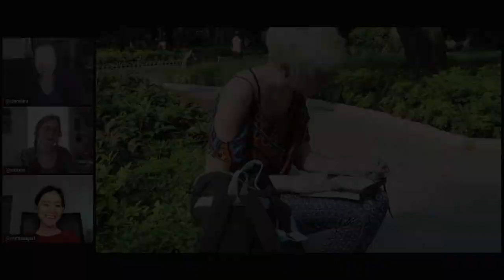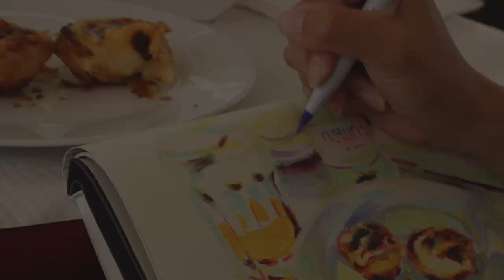Drawing Everyday is the WORST Advice for Artists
Stop making yourself miserable, you don't have to draw everyday! There is so much advice for artists that is terrible and can make the art making process stressful and frustrating! Discussion with Art Prof Clara Lieu and Teaching Artists Mia Rozear and Cat Huang.

• Portfolio critiques
• Artist calls

☘️STREAMING EQUIPMENT
96 Pack Acoustic Panels Studio Foam Wedges 1" X 12" X 12"